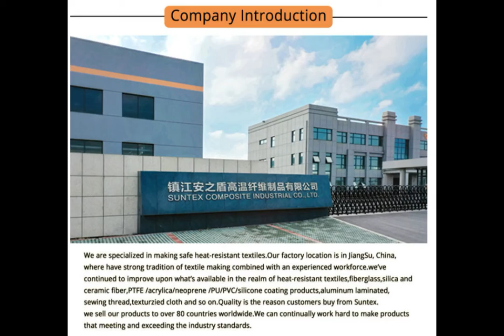1000C Heat Insulation Fabric For Marine Covers Of Steam Turbine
Quality Aluminum Fiberglass Cloth from China.
Produce name: aluminum coated fiberglass fabric
Our aluminum laminated fiberglass cloth is made of fiberglass fabrics laminated in aluminum or film. It can resist extreme heat and has a soft surface, high performance, good reflective effect, ceiling insulation, fireproof,gas-proof, and waterproof. The thickness of aluminum  is from 0.2mm to 2.5 mm.

Usage: heat retardant curtain/thermal insulation cover/welding protection/fire protection/safety cloth and apron/aluminum foil backed insulation /non-metallic compensator/anti-corrosion

Temperature Resistance:150C

Color: silver/grey/or customized